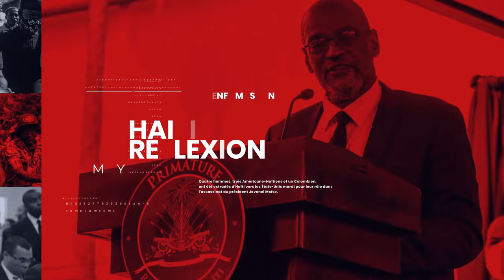Van revolisyon an soufle 10 depatman bloke anwo pa moute anba pa desann / ESDRAS